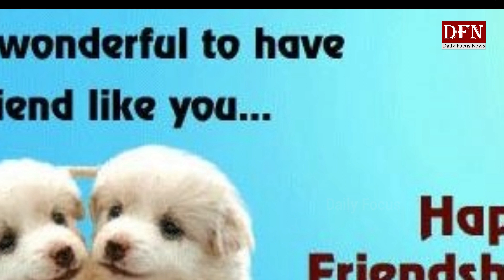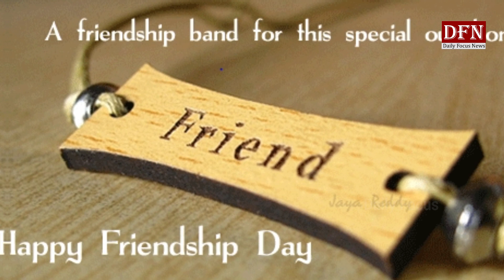Friendship Day: जानें, क्यों मनाया जाता है ..Daily Focus || History Of Friendship Day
Daily Focus News is a media channel. We upload here various kind of video, Latest News, Nation ,International, Bollywood, Entertainment,
TV Gossip, Sports, Health, Education, Lifestyle All Type Of News .
Watch exclusive latest video(s) here.